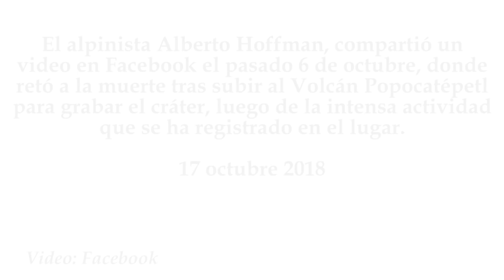Alpinista reta a la muerte y graba el cráter del Volcán Popocatépetl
El alpinista Alberto Hoffman, compartió un video en Facebook el pasado 6 de octubre, donde retó a la muerte tras subir al Volcán Popocatépetl para grabar el cráter, luego de la intensa actividad que se ha registrado en el lugar.